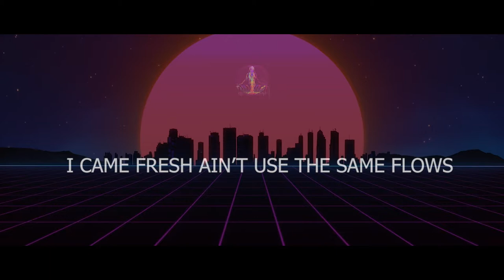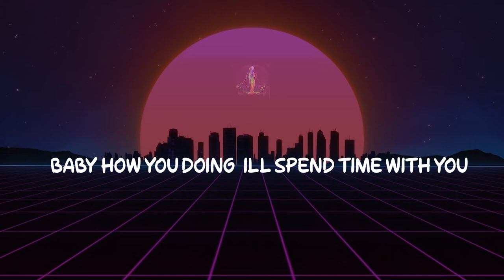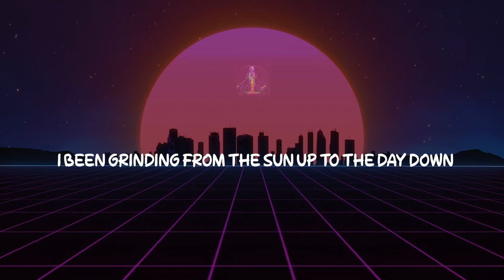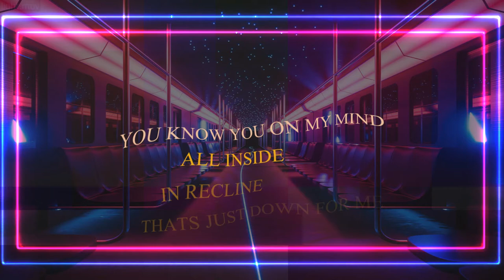Salez - Energy Prod By Frank Winters (Official Lyrics Video)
Brand New Single "Energy" By Salez & Frank Winters. A Vibe For The Summer.

Written By: Dwayne Lespoir
Produced By : Frank Winters